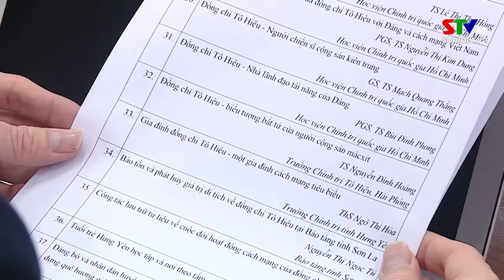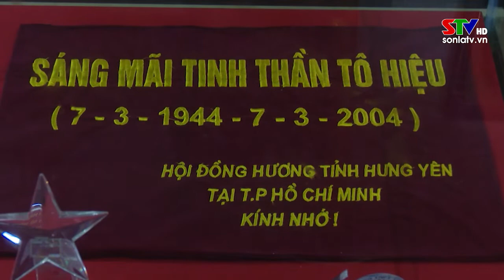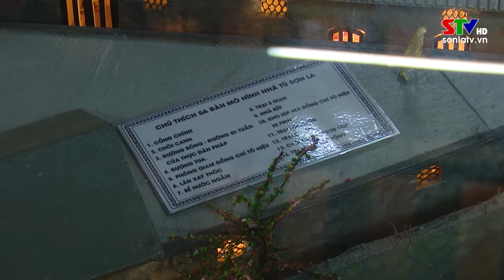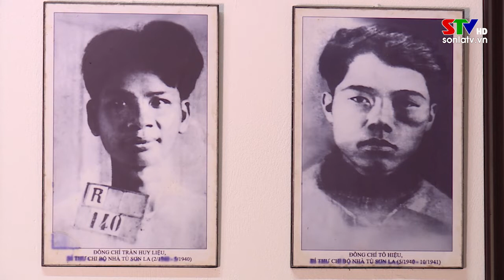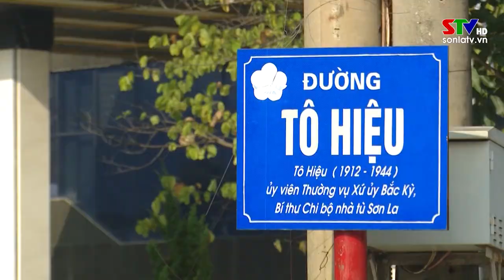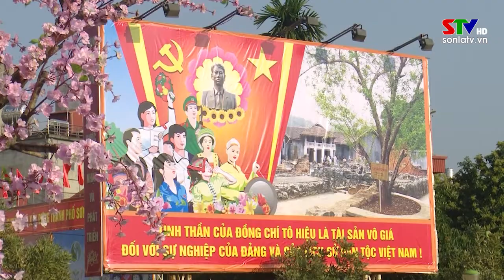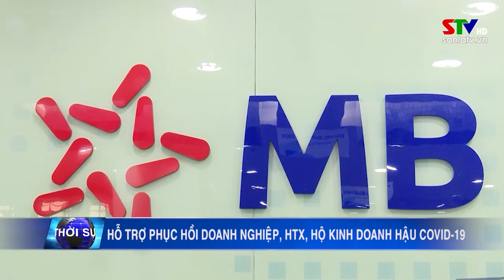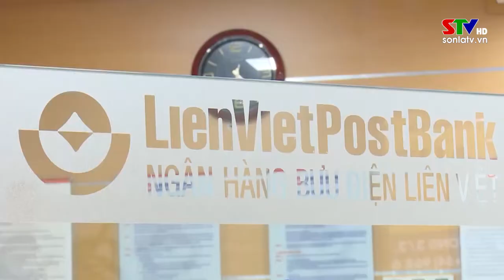Bản tin tiếng Mông ngày 07/3/2022